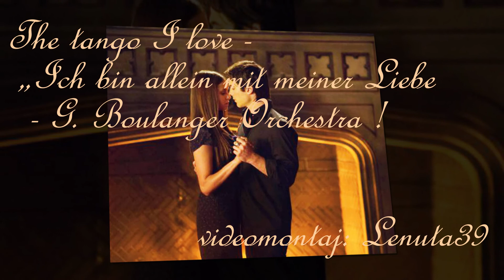The tango I love „Ich bin allein mit meiner Liebe - G Boulanger Orchestra ! 19 07 2014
The tango I love   „Ich bin allein mit meiner Liebe
  - G  Boulanger Orchestra !
videomontaj: Lenuta39